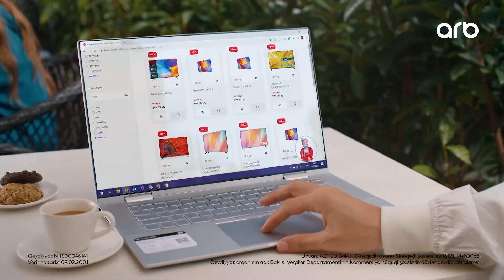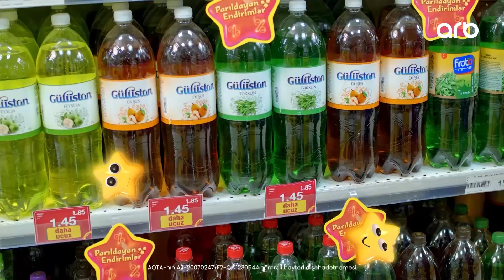Xəbər ətər | Tam bölüm | 29.12.2023